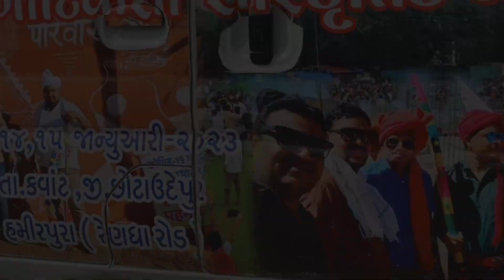Adivasi ekta mahasammelan 2023 - Adivasi mahasammelan Gujrat - महासमेलन पुरी जानकारी ?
Hi
I am Ghanu Welcome to Our my Youtube channel Ghanu Rathwa.

from, Dungargam Kawant Chhotaudepur